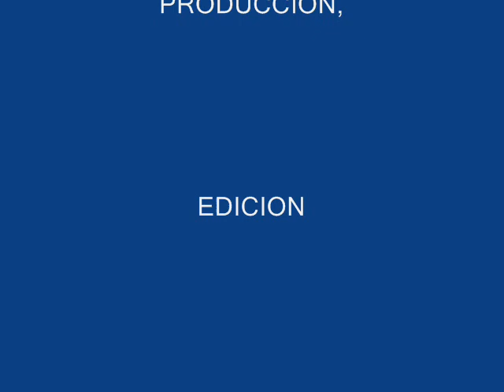RECORDANDO LOS 80 bY Dj CORONA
CADA SET MUSICAL LLEVA VARIOS DÍAS DE TRABAJO, EN LA BÚSQUEDA DE TEMAS, EN LA COORDINACIÓN DE LOS MISMOS YEN LA MEZCLA,  SI BIEN UNO LO HACE POR  PLACER, ES BUENO SABER QUE AQUEL/AQUELLA PERSONA QUE LO ESCUCHA PRODUCE ALGO EN EL/ELLA. AGRADECERÍA QUE DEJARAN SU COMENTARIO BUENO O QUE NO LES GUSTÓ PARA CONTINUAR O PARA MEJORAR EL TRABAJO, GRACIAS. DJ CORONA...